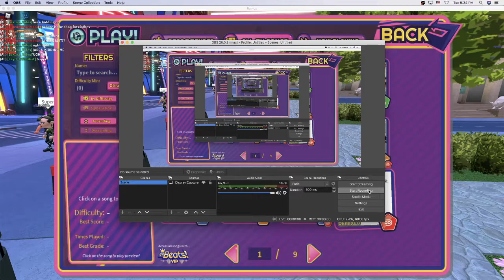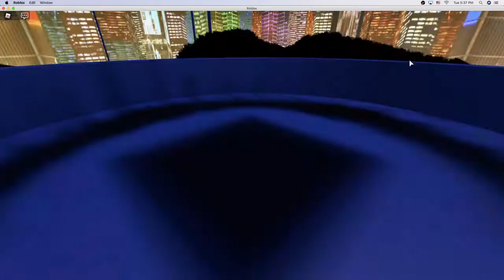This Will Be The Day RoBeats (almost) no misses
robeats k